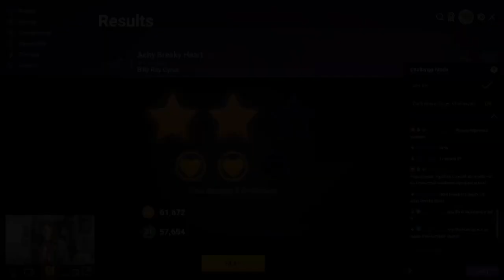MyPillow Crack Book | Gatorbox After Hours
During a stream of Twitch Sings the stream chat started clowning on the MyPillow guy jogging Draco's memory of the time he browsed the MyPillow website with a friend. Draco talks about Mike Lindell's book, his alleged crack habit, and does a little bit of fact checking in the process. Unfortunately the website has been updated since this was filmed so in order to see this you'll probably need to use the Wayback Machine on the MyPillow website and jump back a few years.